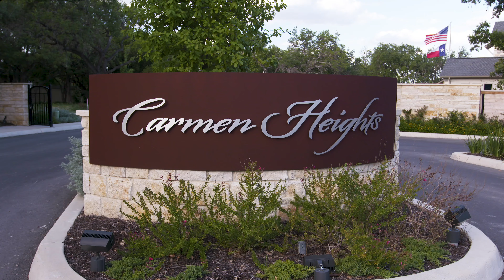Coventry Homes | Carmen Heights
Carmen Heights offers residents the excitement of Inner Loop living coupled with the amenity-rich lifestyle found in more suburban developments. Located on Vance Jackson, between Wurzbach Road and Huebner Road, Carmen Heights provides quick access to I-10, which offers proximity to San Antonio’s Medical Center and a short drive to Downtown. Residents will also enjoy living within close distance to Phil Hardberger Park with miles of hiking and biking trails along with the hottest shopping and dining at The Shops at La Cantera and The Rim. Just a short drive away, enjoy the Texas Hill Country while golfing at Palmer Course at La Cantera or the Dominion Country Club. Contact Coventry Homes today to learn more about the new homes at Carmen Heights in San Antonio or visit us